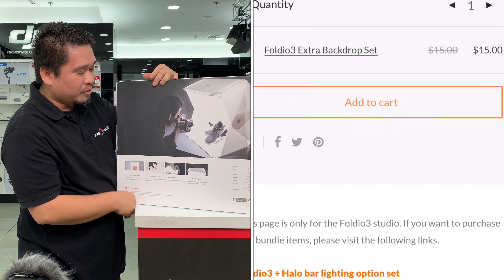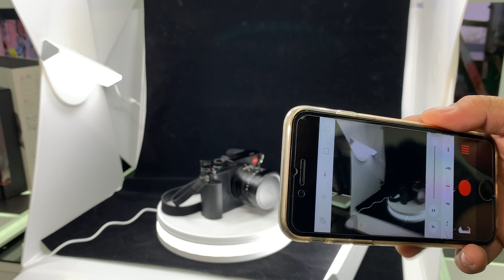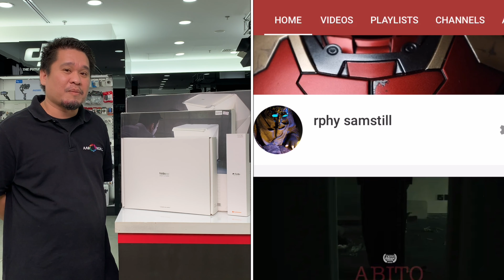Photo tent? Orangemonkie (foldio 2,3,360 & halo bar)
Orange monkie foldio 2 foldio 3 foldio 360 and the halo bar is one the best photo tent.

All of the item is available at aabworld kuwait